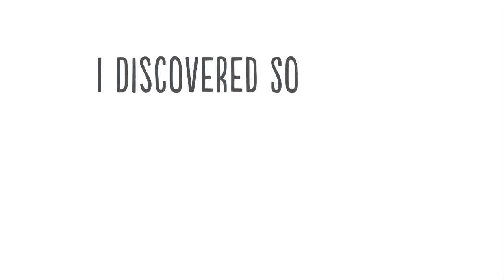BP's Graduates - April, a technical service engineer, within Global Fuels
If you'd like to see more about April or are a student or graduate and want to work at the forefront of innovation at BP, please explore our website dedicated to students and graduates